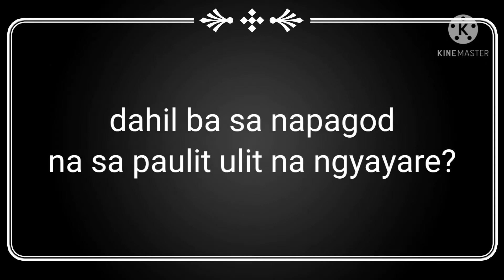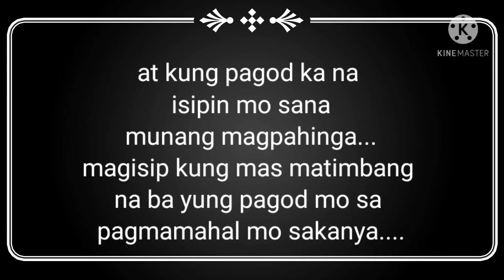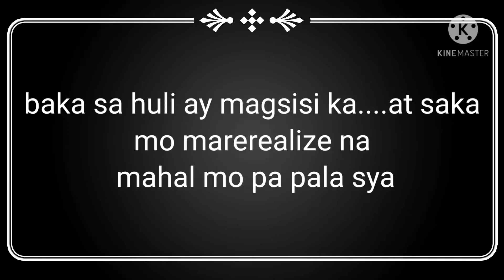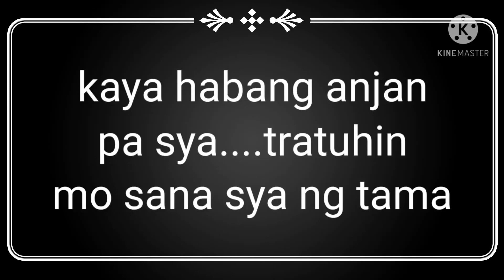bakit sumusuko sa relasyon?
usapang pagibig